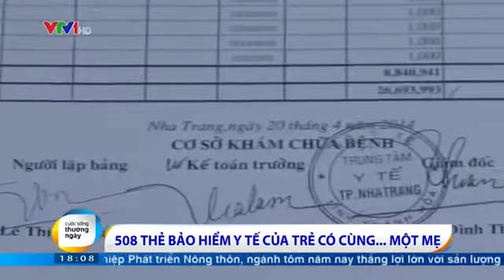Một bà mẹ ở Khánh Hòa có 508 người con-Bà Bùi Thị Mỹ Hạnh ở Diên Khánh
Nguồn VTV.VN